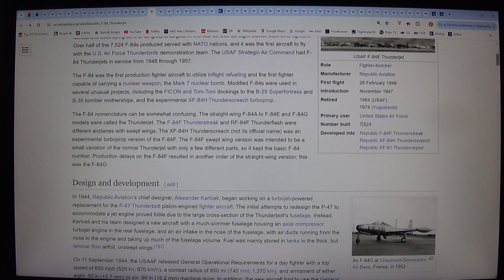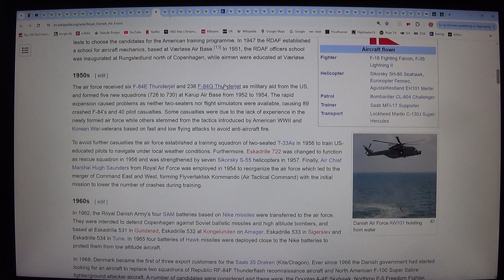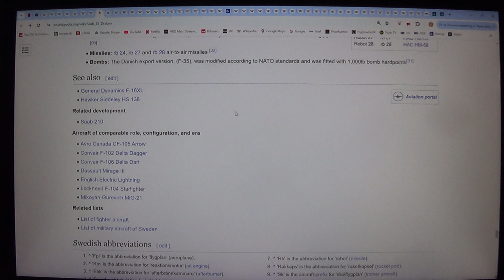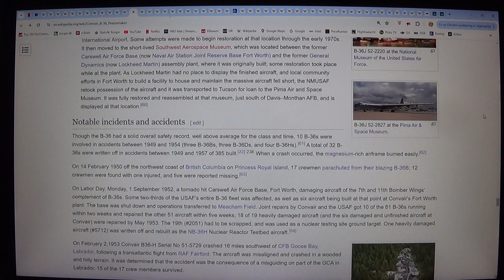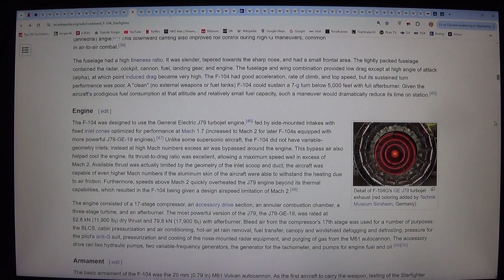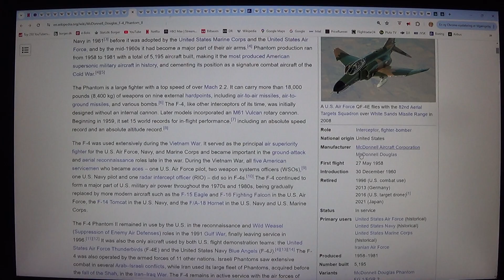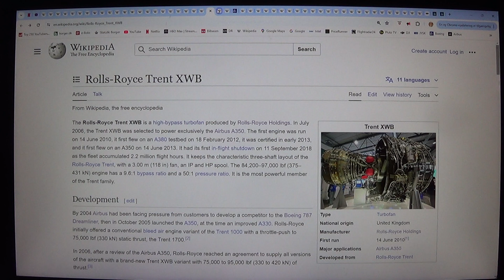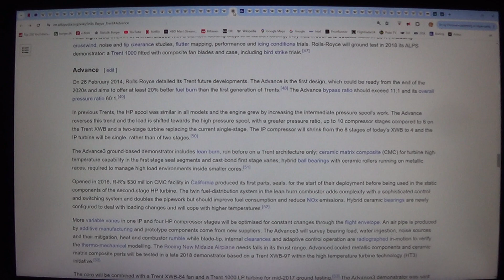MongoTV_12800 - FLY - Del 961 - General Electric GE9X - 2 af 2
DEL 961 - (Video er i 2 dele : Del 960 til Del 961). God FREDAG AFTEN, og kom godt igennem weekend også. Så fik jeg åbnet, alt for mange forskellige artikler på Wipipedia igen, om fly. Det tager rigtig mange timer at læse, og upload på video, til YouTube. Det går alt for langsomt. Derfor er jeg 2.000 artikler på Wikipedia bagud, som jeg gerne vil læse nu, om alle mulige, forskellige emner. Man bliver nød til, at vide lidt og de forskellige typer store jetmotor, som sidder på de store Airbus og Boeing passager jetfly. Det er disse her store kraftige jetmotor, som gør det muligt, at flyve rundt i Verdens så "billigt", som man kan gøre i dag. Man kan flyve meget lang i dag, her år 2024, for kun få 1.000 kroner. Som flyve 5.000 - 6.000 kilometer, for kun 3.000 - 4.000 kroner. For under 2.000 kroner, kan man flyve de fleste steder, fra København rundt i EU ? Som København-Rom eller Madrid ? Eller til Athen i Grækenland. Og den udvikling stopper jo ikke, med at gøre disser her store jetmotor, mere økonomisk og lette, og mere sikre. Og fremtidens passagerfly, bliver mere lette, og har flere sæder, og mere aerodynamiske og strømlinjet. Klokken den er lidt over 20.30, og jeg er ved at være, træt nu. Men jeg vil gerne lige forsøge på, at gøre det her færdig nu.